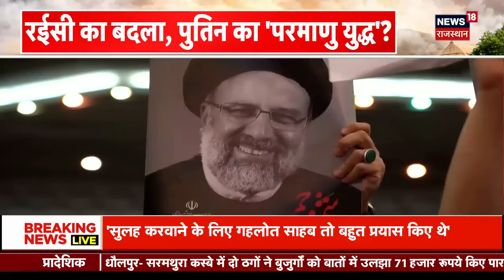Ebrahim Raisi Death: Ebrahim Raisi की मौत का बदला ऐसे लेंगे Vladimir Putin ! Israel Iran War News